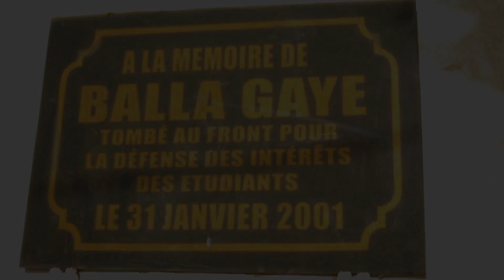The Walls of Knowledge (2021) Trailer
Cheikh Anta Diop University in Dakar, Senegal, is one of sub-Saharan Africa's oldest universities. Léocadie, Demba, M'bar, and Mamy discuss their daily challenges and disappointments that, though difficult, do not derail their aspirations in this temple of knowledge, where more than 80,000 students study and live. Their dorms have turned into sites of resistance and survival techniques. The majority of the students are from underprivileged backgrounds, and the educational and social environment on campus reflects this through protest movements in a variety of sectors, most notably education.

Directed by Cheikh Ahmed Tidiane Sy

30th New York African Film Festival official selection.